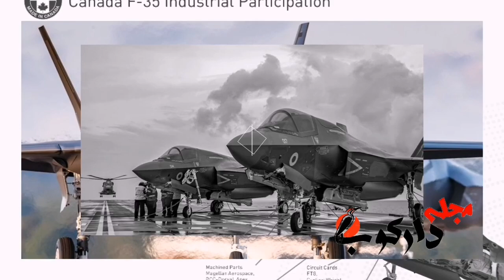طلسم نیروی هوایی ایران بالاخره شکسته شد و سوخو 35 بالاخره خریداری شد!! - مجله دارکوب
پس از سال ها بالاخره این طلسم عدم خرید شکسته شد و نیروی هوایی بالاخره قصد جدی برای نوسازی پیدا کرد

سوخو سو-۳۵ (به روسی: Сухой Су-35) یک جنگنده چندمنظوره اَبَرچابک تک‌خلبان ساخت کشور روسیه با قابلیت مانور بالاست که به عنوان یک جنگنده برتری هوایی طراحی شده است.

اگر علاقمند به گفت و گو در موضوعات دانستنی نظامی هستید حتما در کانال تلگرام ما عضو شوید